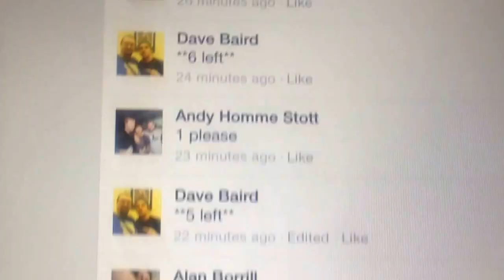Jessica rabbit draw